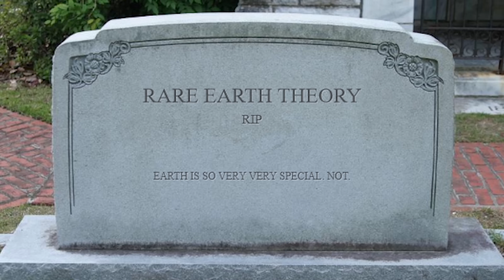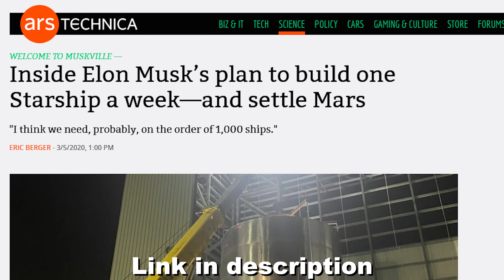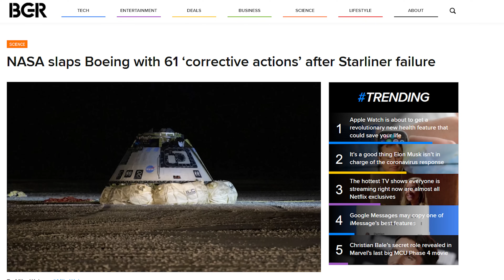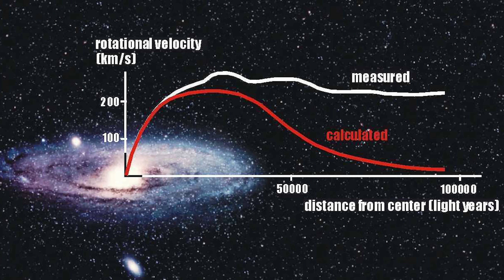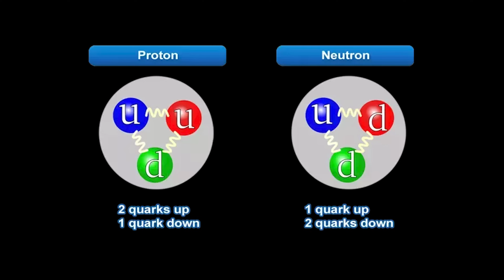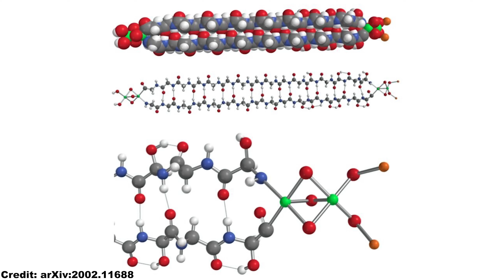Starship SpaceX News, NASA Delays Artemis, Boeing Corruption Rant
We explain why Elon's reaction to the unfortunate Starship SN1 blast is crucial for SpaceX's future success in developing Starship / Super Heavy. Besides Starship Spacex news, we can't help but have to express our anger at NASA's tolerance on Boeing Starliner's fatal errors during its latest test flight to the ISS.

1:27 The current global health crisis is a warning for us that humanity must become a multi-planetary species, otherwise we might just be wiped out on earth by such an event. Hence we really need Starship SpaceX landing on the moon and SpaceX crewed mission to Mars asap.
3:28 After the unexpected explosion of SpaceX Starship prototype SN1 at SpaceX Boca Chica facility, Elon Musk now personally takes over the quality control at Spacex Starship factory.
5:28 Spacex Starlink project is progressing according to schedule and we expect Starlink Internet coverage for North America by late 2020.
5:56 A SpaceX Falcon 9 booster performed the 50th successful landing on a drone ship, and all future commercial resupply missions to the ISS will be using the new SpaceX cargo dragon capsule.
6:12 SpaceX plans to send three private astronauts to the ISS for 10 days in 2021 in cooperation with the human spaceflight company Axiom Space.
7:06 Blue Origin unveiled the payload faring of their future New Glenn rocket.
8:20 NASA intends to let Boeing Starliner fly astronauts to the ISS still in 2020, despite having identified 61 errors of the Starliner capsule during its latest uncrewed test flight.
10:55 Unsurprisingly, NASA Artemis I mission, an uncrewed test flight of the SLS Block 1 sending the Orion space capsule onto a moon round trip, has been delayed to the end of 2021. We don't believe the SLS will ever be able to send astronauts back to the moon within NASA's Artemis program, and we think SpaceX Starship is our only real hope for building moon bases still in the 2020s.
13:29 Besides all exciting SpaceX news, a new potential candidate for dark matter has been proposed, with the cool name d-star hexaquark.
15:03 Scientists have confirmed the first extraterrestrial protein in a meteorite, which fell to earth 30 years go. This presents a strong objection to the rare earth theory and indicates that life is indeed abundant in the universe.

We explained why the failed mission of Starliner was due to more than just a simple software error, but of more severe engineering nature:

We explained why we believe dark energy is merely an illusion at the end of this video here:

The Ars Technica article on Elon's reaction to the unexpected Starship SN1 explosion:

The paper on the D-star hexaquark as a potential candidate for dark matter: